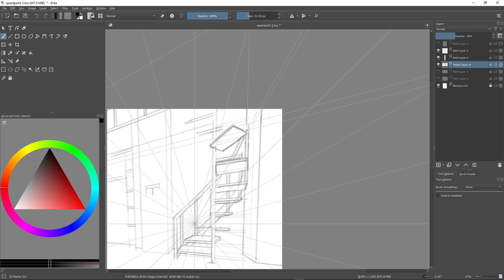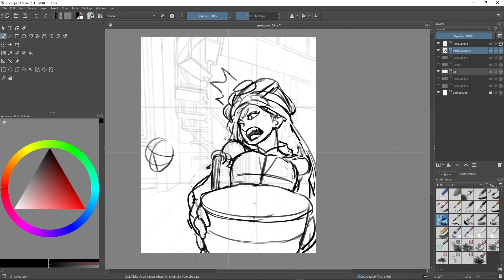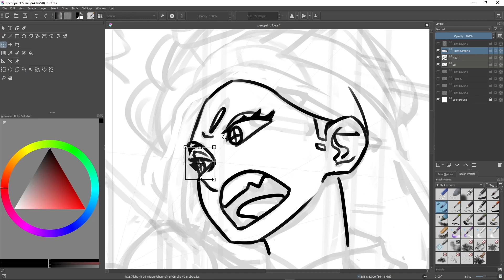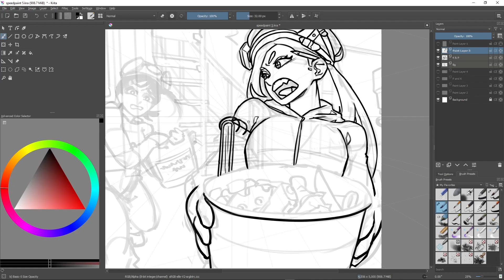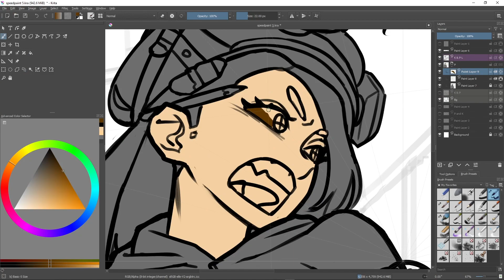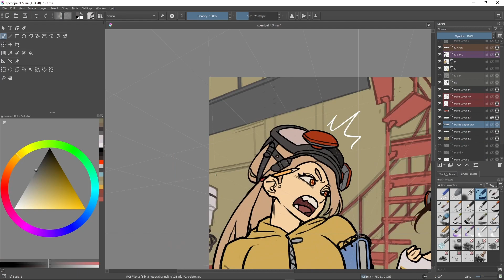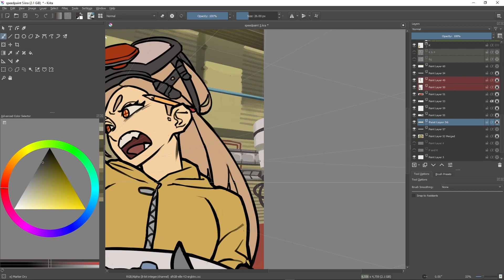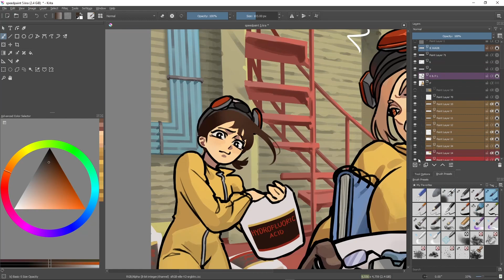Power & Kobeni - "Breaking Bad" (Speed Paint 5)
I procrastinated a lot to make this one, primarily because I knew just how hard or challenging it'll be to do the background of Breaking Bad... that spiral staircase challenged my sense of perspective and form so much. Architecture students, you have my respect.

As u can tell, I like drawing Power and Kobeni a lot from Chainsaw Man, they're just a fun and versatile duo to use in any kind of scenario I can think of. More speed paints to come soon!